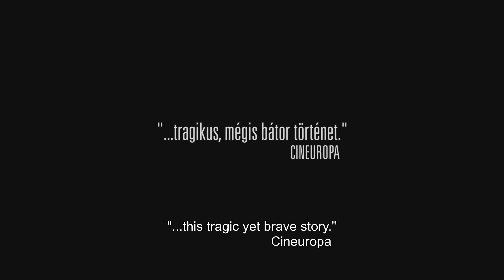IDFA 2019 | Trailer | The Euphoria of Being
During the making of a dance theater piece, a special friendship develops between director Réka Szabó and her two leads: the young dancer Emese Cuhorka and the elderly writer and activist Éva Fahidi.